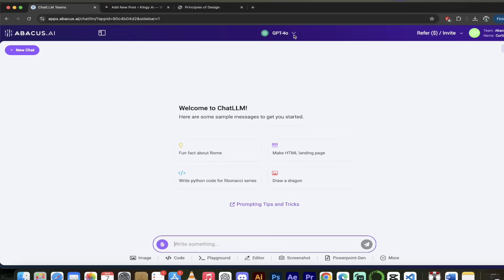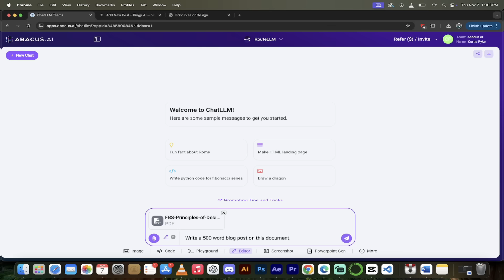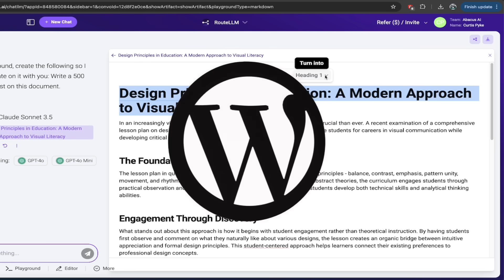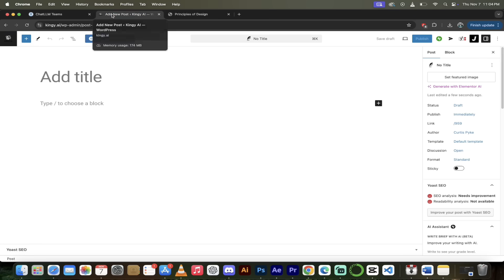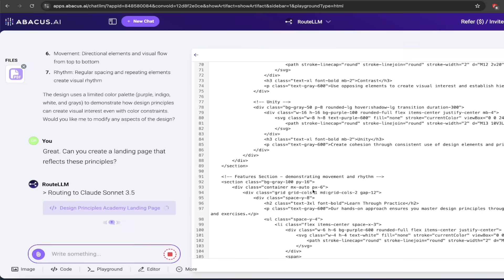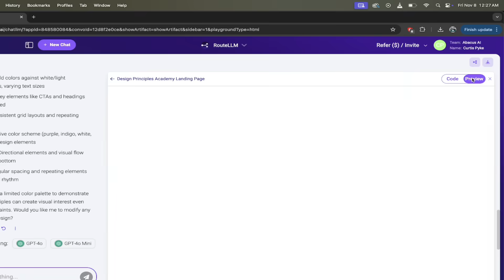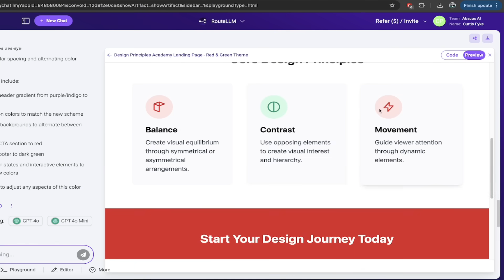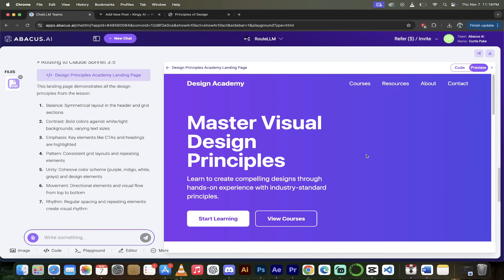Can AI Really Edit Your Code? Exploring ChatLLM Teams' Powerful AI Editor!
Welcome back to another AI-packed video! Today, I’m diving into the latest game-changer from ChatLLM Teams – their Canvas-Style Functionality. This new feature is an all-in-one code and blog editor that lets you seamlessly edit, create, and refine code or text, or simply let the AI handle it for you! 😮

Video Chapters:

00:00 - Introduction to Chat LLM Teams Canvas Editor
00:22 - Getting Started: Accessing Chat LLM Teams
00:39 - Affordable Pricing Overview
00:57 - Switching to Root LLM for Smart Routing
01:20 - Using the Canvas Editor for Blogging
01:33 - Uploading a Document for Blog Creation
02:13 - Generating a Blog Post with Canvas Editor
02:26 - Editing and Formatting Blog Content in Canvas
03:25 - Exporting and Copying Content to WordPress
03:42 - Canvas for Coding: Creating a Landing Page
04:00 - AI-Generated Code for Design Principles
05:22 - Previewing and Editing the Generated Code
06:20 - Real-Time Color Changes in Code
06:32 - Canvas Preview with Updated Colors
07:13 - Conclusion: The Power of Chat LLM Teams Canvas

In this video:

0️⃣ 00:00 - Introduction: A quick overview of the new Canvas editor and its powerful capabilities.
1️⃣ Step-by-Step Setup: Learn how to access Chat LLM Teams via Abacus.ai, including signing up and logging in.
2️⃣ Affordable Pricing: Discover why Chat LLM Teams costs half the price of other platforms yet delivers way more! ($10/month - a steal! 💸)
3️⃣ Using RouteLLM for Smart Routing: I’ll show you how Root LLM automatically selects the best AI model based on your query.
4️⃣ Creating Blog Posts: Watch as I generate a 500-word blog post using just a document drop! Canvas formats everything perfectly, making it ready for any site.
5️⃣ Advanced Code Editing: See how I use ChatLLM Canvas to create a responsive landing page with principles from a design doc and even change color schemes with a single prompt. 🎨

Key Features Covered:

ChatLLM Teams Canvas Editor: A versatile tool for blogs, code, and text editing.

RouteLLM: An intuitive AI router that selects the best model for your query.

Real-Time Editing: Modify content on Canvas with ease – just type and watch it update!

One-Click Export: Seamlessly copy and paste your work into WordPress or any other platform with preserved formatting.

If you’re a content creator, designer, developer, or just AI-curious, this tool is a must-try!

🔗 Get Started Here: Abacus.ai

💬 Questions? Drop them in the comments below! Let me know how you're using ChatLLM Teams and Canvas Editor in your workflow.